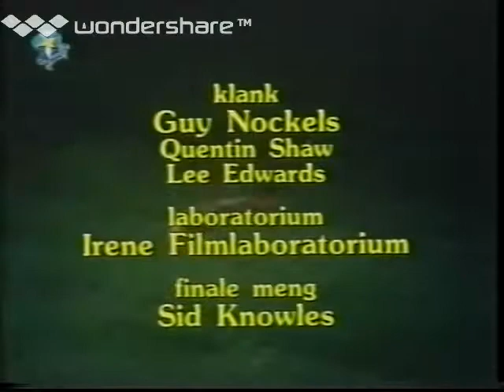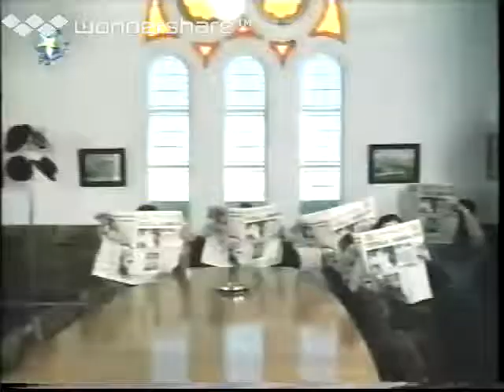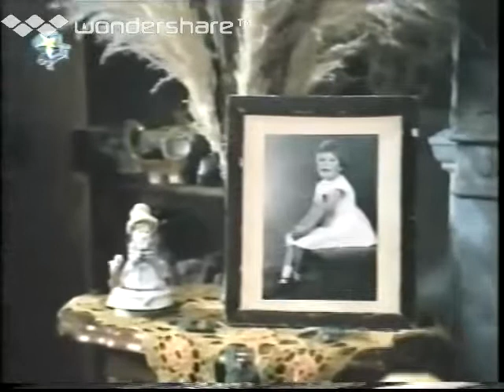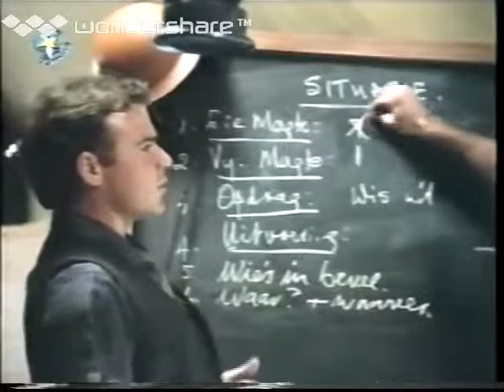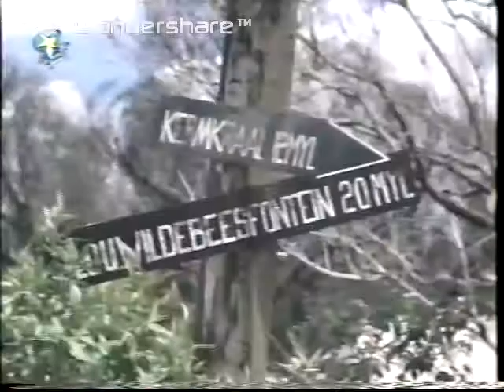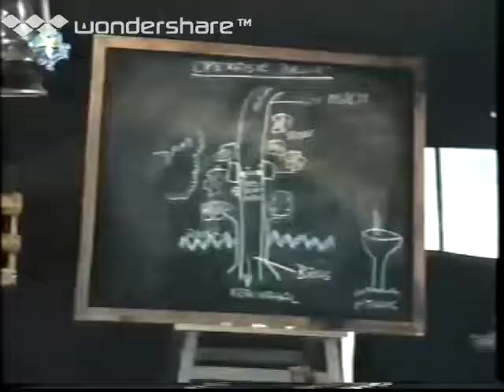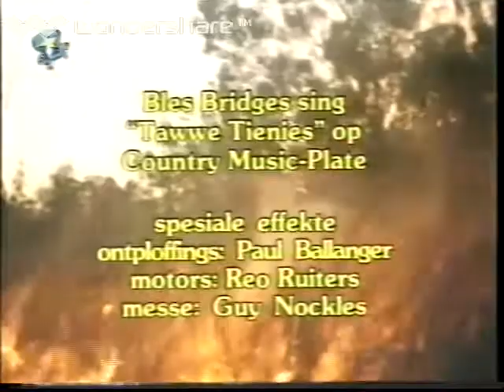Pierre de Charmoy - Tawwe Tienies ( South African Film 80's )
South African Afrikaans Comedy Movie. Filmed the 80s